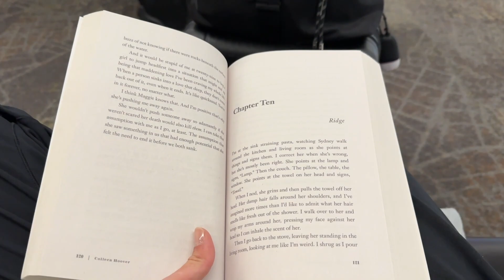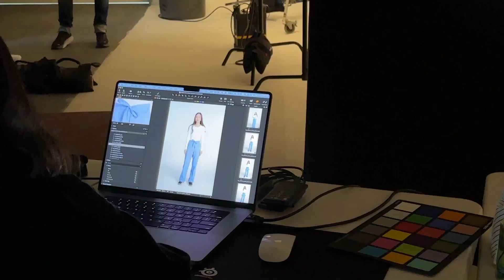Scrub Brand Photoshoot with Cherokee Uniforms. Behind The Scenes I TIFFANYRN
In this video follow me as I get invited to a special photoshoot with Cherokee Uniforms and see the entire behind the scenes of the shoot. Thanks to you guys, I was able to have an opportunity like this. Thank you.